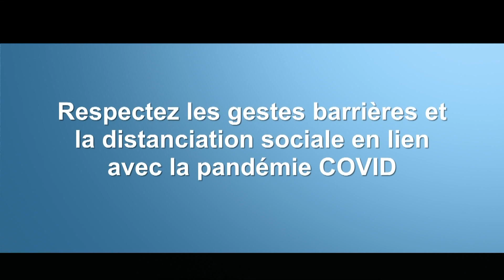Publicité Vicks VapoRub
Vicks VapoRub
19 octobre 2021 / 15 secondes